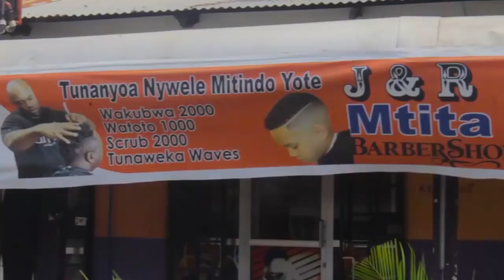KUTOKA MWANZA;UKWELI CHANZO CHA KIFO CHA KIBONDE WA CLOUDS